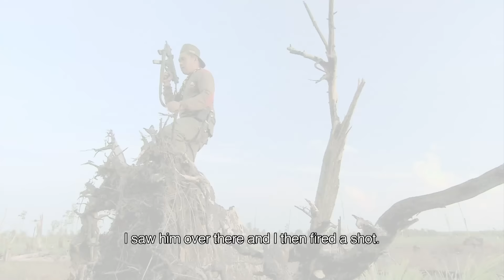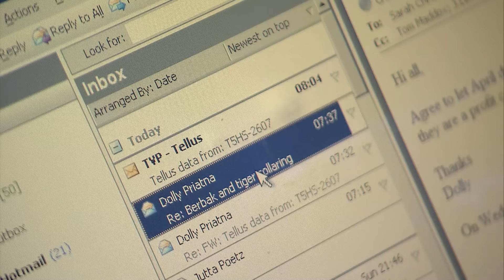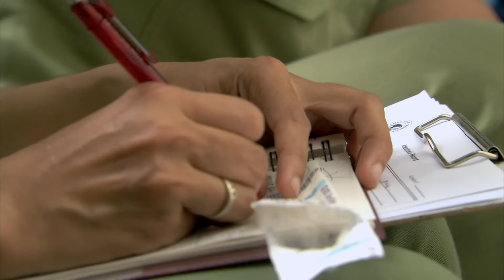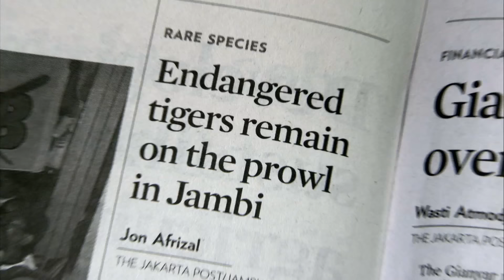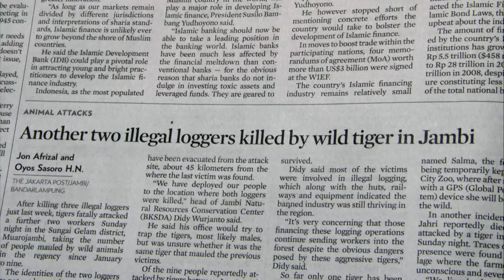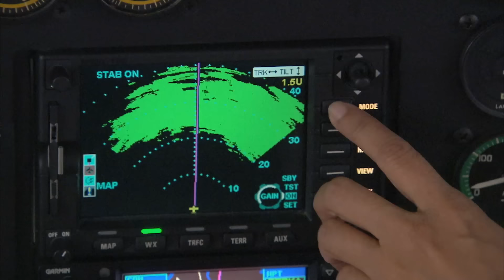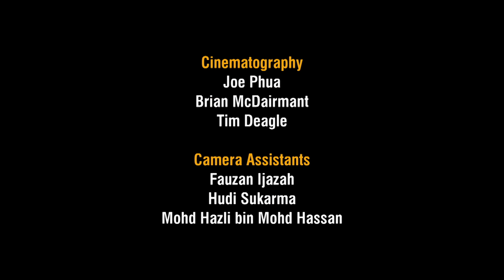The Sumatran Tiger - The Last of Their Kind | Free Documentary Nature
The Sumatran Tiger - The Last of Their Kind | Free Wildlife Documentary

In January 2009 a resin tapper is brutally attacked and killed in the forests of Sumatra’s Jambi Province. In the following months there are 7 more deaths, each more gruesome than the last. The culprit is a 200 lb Sumatran tiger, a critically endangered species.
But this isn’t the only crime here. Over 60% of Sumatra’s rainforest has disappeared in the last 25 years, cleared by global paper companies and for oil palm plantations and leaving behind a biological desert. Man is not normally on the menu for these tigers but the destruction of their habitat and prey means this majestic predator has been left with no choice. With less than 400 Sumatran tigers left in the wild it is expected to be the first predator to go extinct this century.
But hope lies with a small group of dedicated individuals. In a race against the clock specially trained forest rangers must find the man-eater before local hunters do. With so few left in the wild Indonesia’s Taman Safari must breed a pure bloodline of Sumatran tigers to save the species from extinction. As time rapidly runs out Zoological Society of London’s Tom Maddox must find a solution to the tiger conflict to save humans from tigers and tigers from humans.
This film reveals two top predators living on the same piece of land. It is the story of powerful creatures pushed to the brink and the humans that risk everything to save them.